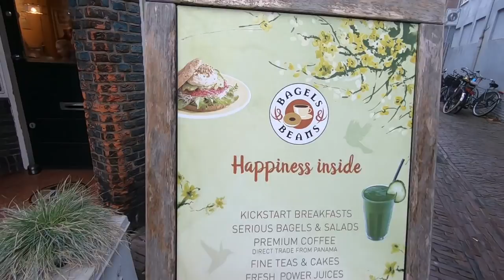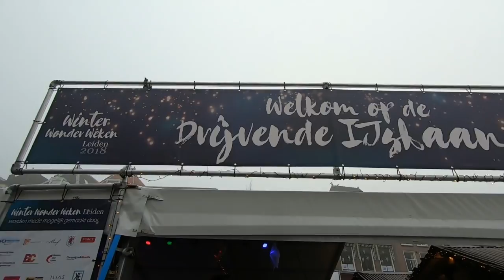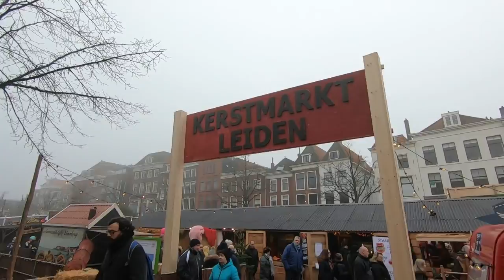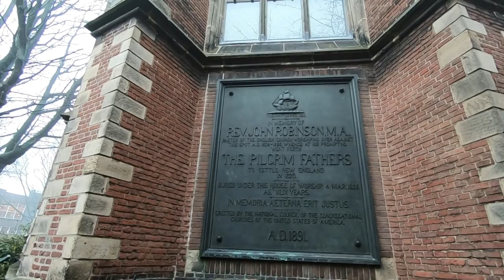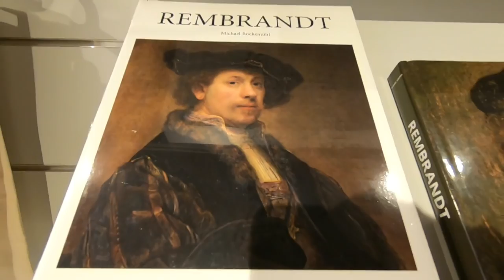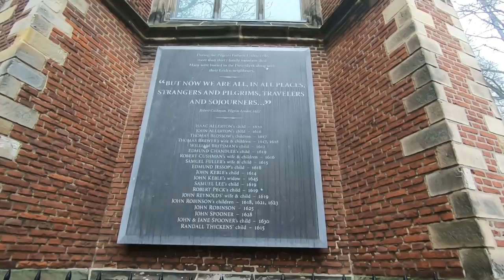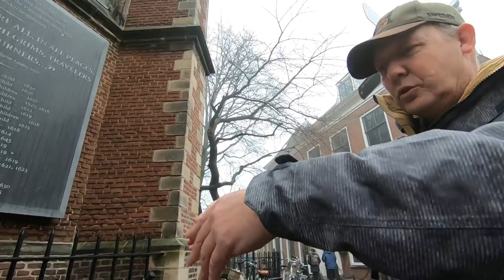A Tour of Leiden, Netherlands | The Birthplace of Rembrandt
Exploring the beautiful city of Leiden, Netherlands, where the artist Rembrandt was born and learned to paint.

Music during the video (in order):

"Glen Canyon" by Dan Lebowitz
"Klezmer Feeling 1" by Gunnar Johnsen